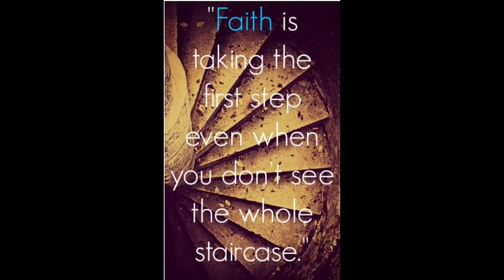Ginisang Pechay with Sardinas |Below 60 PESOS NA ULAM |Mommy Pere Vlogs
INGREDIENTS
2O PESOS  NA PECHAY
1 LATA NG SARDINAS
BAWANG
SIBUYAS
PAMINTA
ASIN
TUBIG COOKING OIL